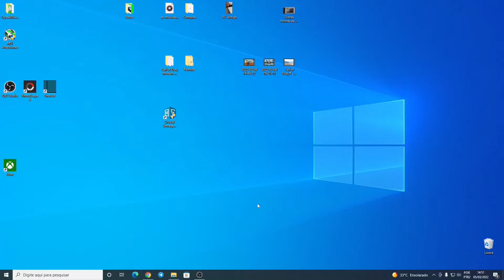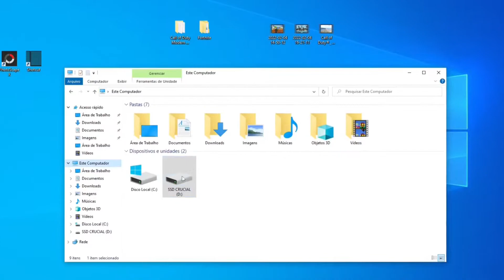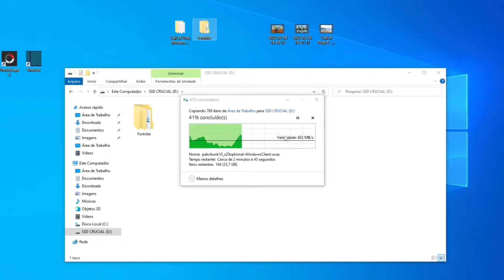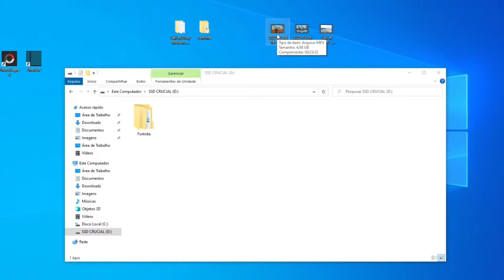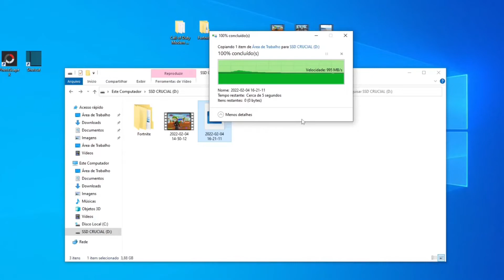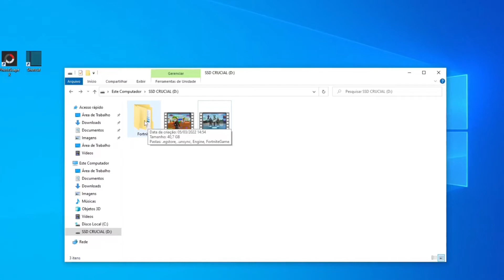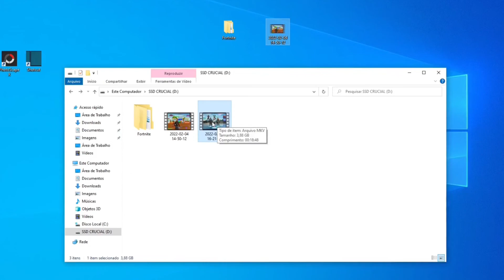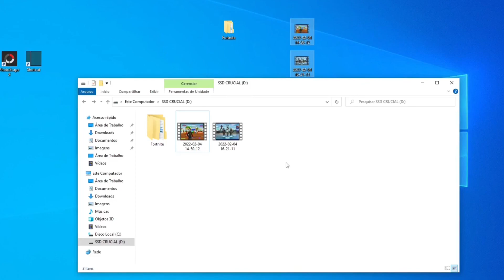SSD CRUCIAL - Teste de Super Otimização ???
Fala galera! Blz? Fizemos mais um teste com o ssd crucial que foi super otimizado, vamos conferir se realmente atinge aquelas altas taxas de leitura e escrita!

SSD NVME M.2 KingSpec